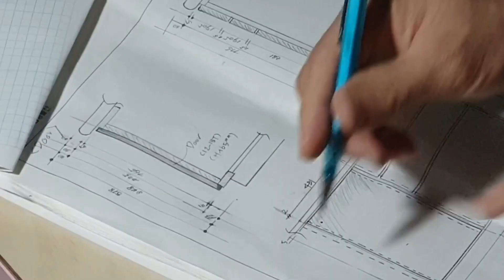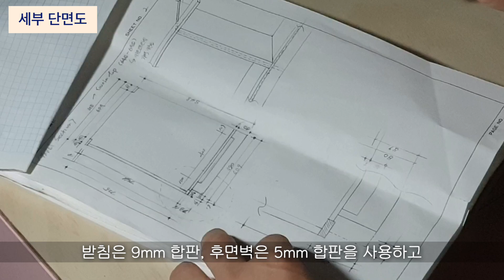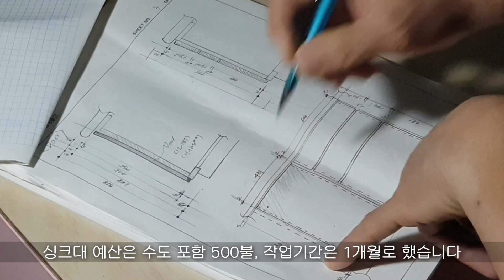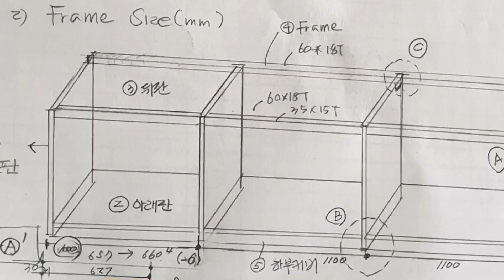목수는 연장 탓 안한다란 말이 맞나요? 원목형태 싱크대 제작 ① 싱크대 골조 /Making a Sink Cabinet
- 기러기로 8년을 살다 캐나다에 정착한지 11개월이 넘어가고 있습니다
  예상하지 못했던 코로나로 인해 밖의 활동을 하지 못해
  당초 계획 했던 일들에 차질이 크고 답답함도 꽤 큰 편이었는데
  한국에 있는 선후배들의 조언도 있고
  어째든 다양한 커뮤니케이션을 적극적으로 하고 싶어
  유튜브를 시작하게 되었습니다

- 컨텐츠는 크게 구애 받지 않고
  나이 50이 넘어 캐나다에 와서 무엇을 새롭게 하기 보다
  내가 그 동안 하고 싶었던 것을 해 보자로 정하고
  어쩌면 좌충우돌이 될지 모르는 캐나다 적응 과정을 그대로
  유튜브에 녹여 보기로 했습니다

- 그래서 이민을 고민하고 환경의 변화를 원하는 중년의 분들에게
  저도 힘도 받고 또 용기를 주기 위한 상부상조 목적이랄 수 있겠습니다
  그 동안 제가 하고 싶었던 것 중 하나는
  1) 남자들이면 공감할 목공작업,
  2) 캐나다에서의 여행, 여가 등 인생을 즐기는 방법(힐링),
  3) 나이가 들수록 남자도 반드시 배워야 하는 요리
  4) 그리고 캐나다 이민을 생각하시는 분을 위한 현지 정보 등을
      시리즈로 해서 작성해 나갈 예정입니다.

- 처음이라 많이 부족하고 감각도 떨어지겠지만
  진실되고 도움이 되고 그리고 가끔은 웃음을 줄 수 있는 영상으로
  찾아 뵙겠습니다

- 이번 편은 IKEA 보다 절반 정도의 가격을 목표로
  원목 모양을 그대로 살릴 수 있는 새로운 방법으로
  싱크대 만들기에 도전해 보았습니다

  또한, 목공 공구도 빈약하고 경험도 없는 상태에서
  모든 지식과 열정을 동원하여
  목수는 연장 탓을 하지 않는다란 말을
  수 개월내 작품으로 입증해 보이겠습니다